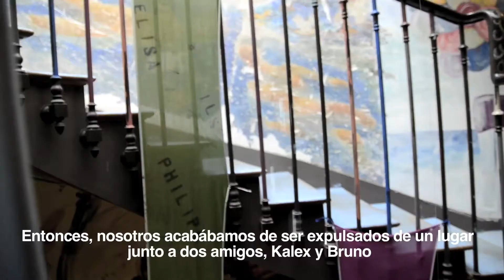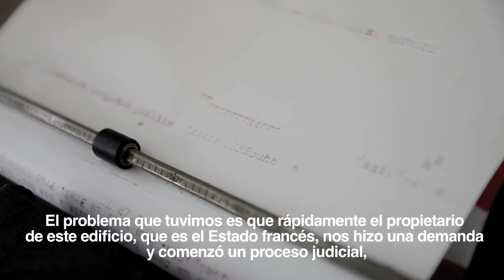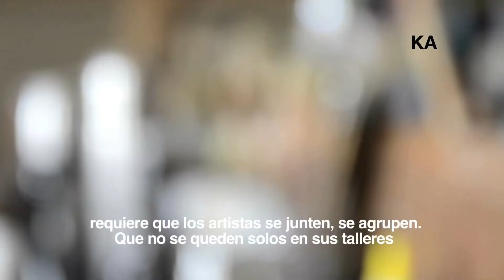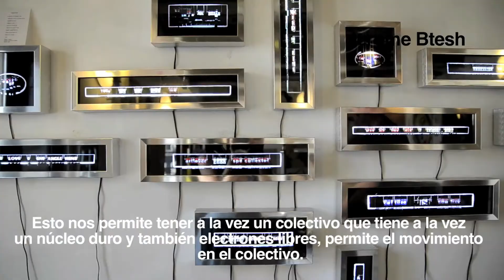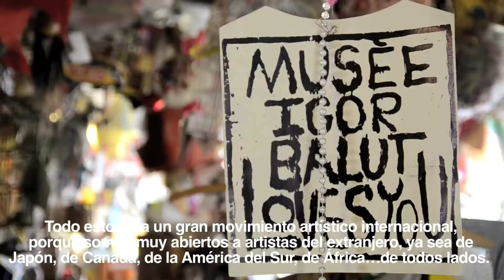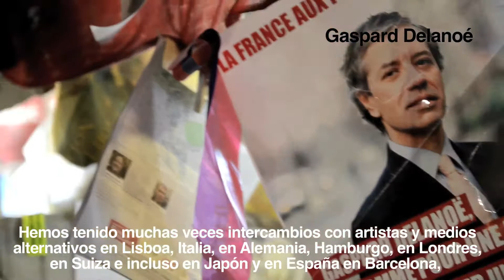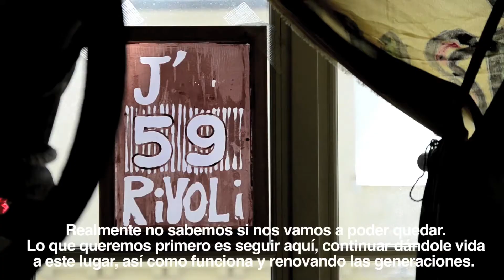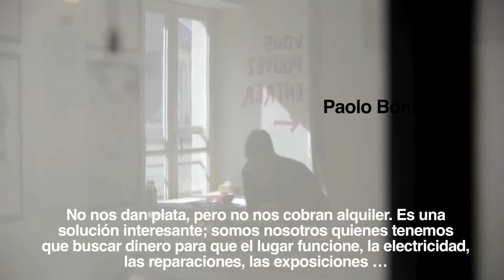59 Rivoli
En el centro de París se encuentra el 59 Rivoli, un centro de exposición y creación artística alternativo. A partir de un edificio 'ocupado' hace 13 años, este colectivo de artistas propone una nueva forma de hacer y ver arte, donde los artistas trabajan con sus talleres abiertos a todo el público. Los interesados pueden visitar la galería en la planta baja, con exposiciones nuevas cada dos o tres semanas, o bien pasearse por los 6 pisos del edificio donde trabajan 30 artistas continuamente.